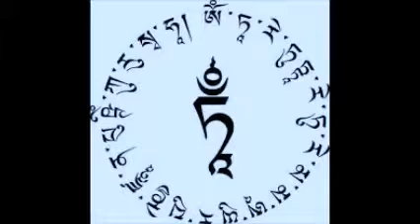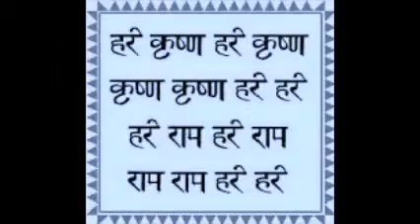HEBC 02 11 2015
Band Practice